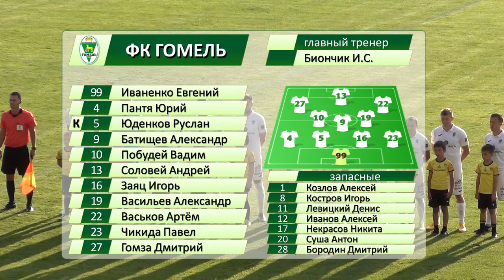ФК Шахтёр 1 - 2 ФК Гомель 09.08.2021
Кубок Беларуси 1/8 финала. ФК Шахтёр 1 - 2 ФК Гомель 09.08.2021